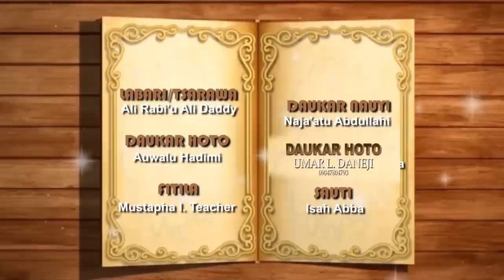AUREN SO | Episode 21 | Hausa web series 2022 season 2 (Ali Daddy)